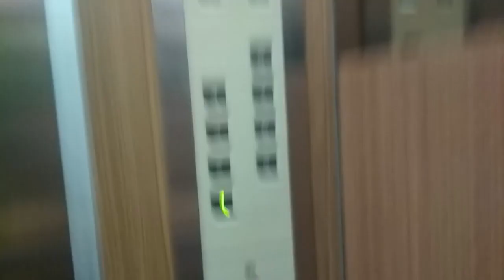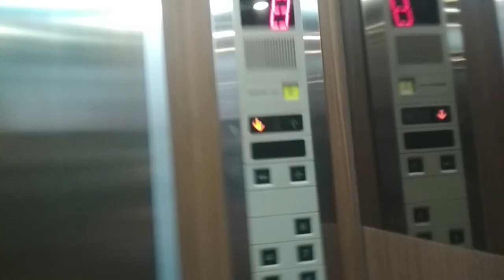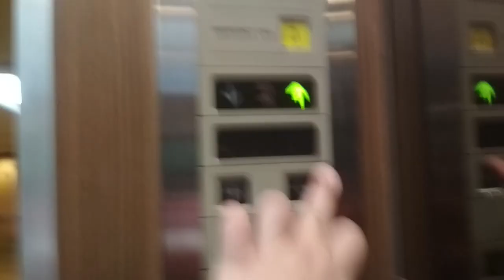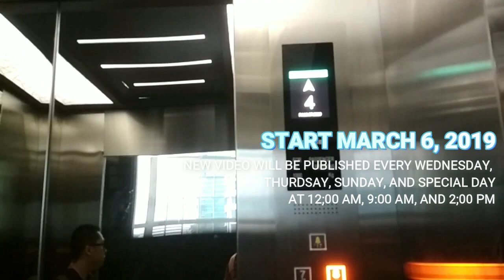Old Toshiba Traction Elevators at Hotel Horison Ultima Bekasi, West Bekasi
A Toshiba Elevator at Hotel Horison Ultima Bekasi. This elevator need replace because the door isn't close if we don't hold door close button.But the original this elevator is scenic but sadly this elevator change to solid. In this video I will give two bonus video` Enjoy!

This video celebrate Sumosoftinc birthday. Happy birthday Sumosoftinc!

Building Name : Hotel Horison Ultima Bekasi
Floors Served : 1-8
Capacity : 900 kg, 13 persons
History : Original

Reuse or reupload of all videos are PROHIBITED withput prior permission.